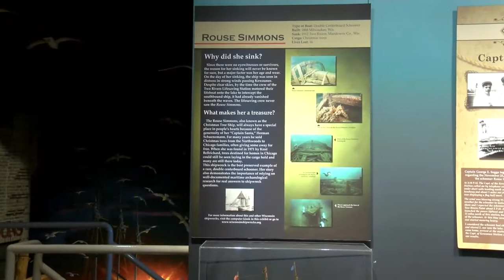Wisconsin Maritime Museum